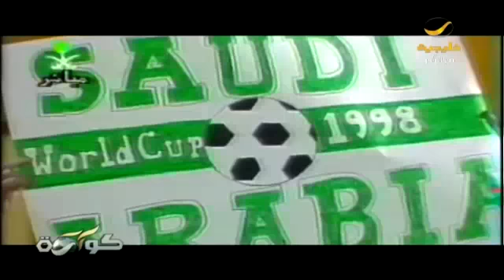كلاسيكيات الكرة السعودية الجزء التاسع